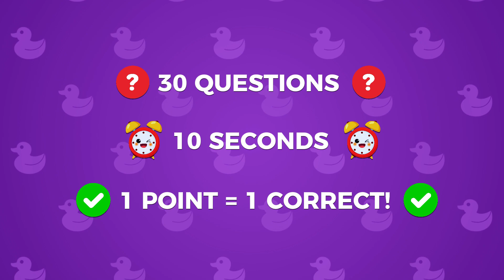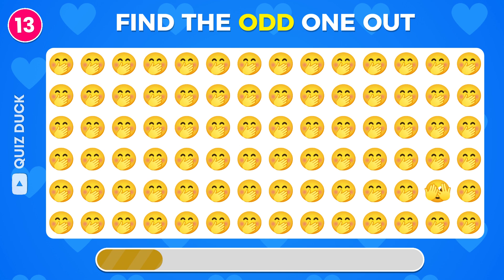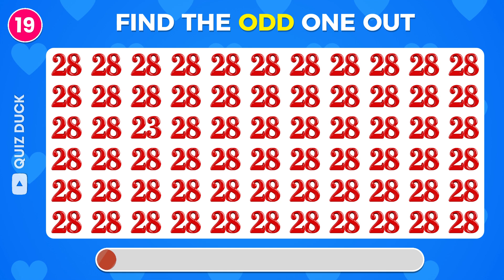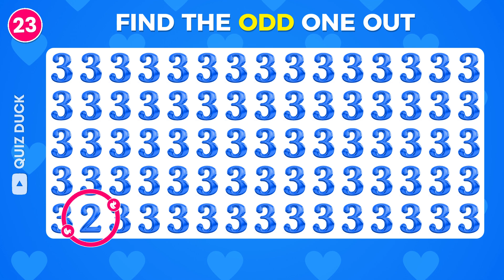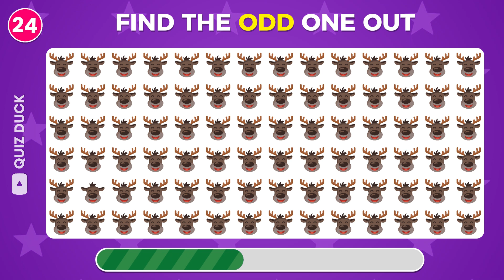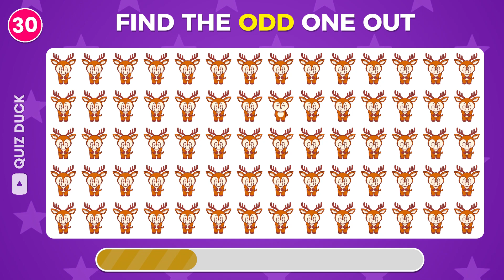Find The Odd One Out - Number, Letter & Emoji Edition | Emoji Quiz | 30 Levels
Hello everyone, and welcome to the ultimate 30 Find The Odd One Out Challenge! This puzzles includes numbers, letters and emojis. You’ll have 10 seconds to spot the odd one out for each rounds, so think observe fast, find them and challenge yourself!. 🤓

🎯 Can you find 30/30 in this latest 2025 edition of find the odd one out puzzles game? Share your score in the comments and see how you compare with others! 🌟